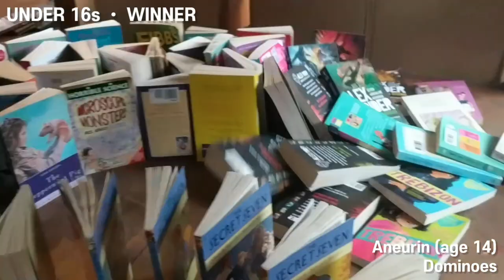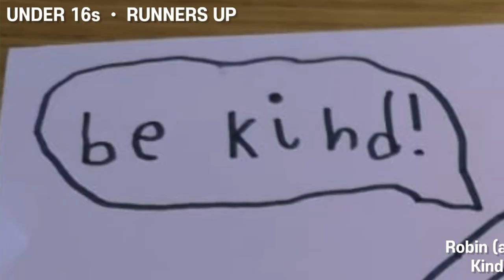staycreativeOT Exhibition - Winners Announcement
See the judges announce the winners of our 2020 open exhibition.
You can see all the entries for a limited time along with the list of winners.